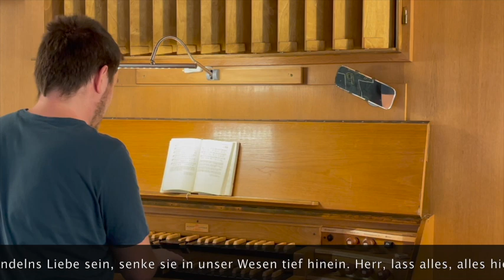4 Son nach Trin 540p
Die GUTE Botschaft. Der Online-Gottesdienst der Ev. Dreifaltigkeits-Gemeinde Hagen zum Vierten Sonntag nach Trinitatis. Es wirken mit: Lars Hobein und Matthias Heuer. Als Orgelvorspiel hören Sie den Sonatensatz aus der Sonate in C-dur von Wolfgang Amadeus Mozart, KV 330.